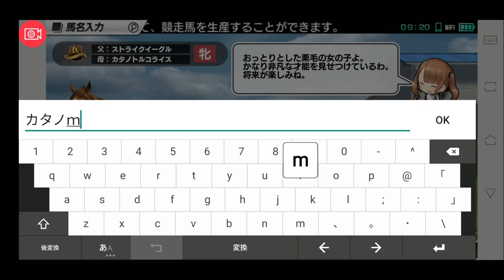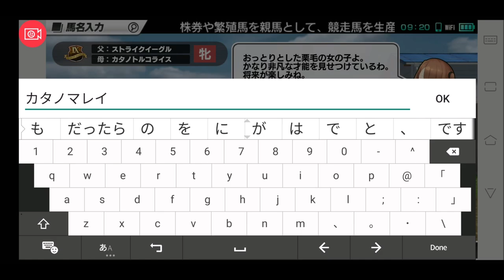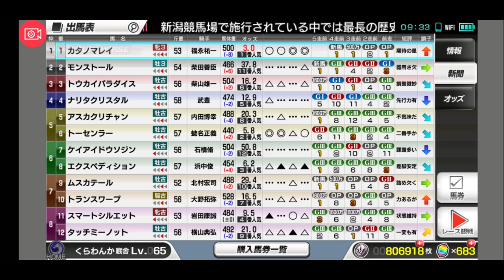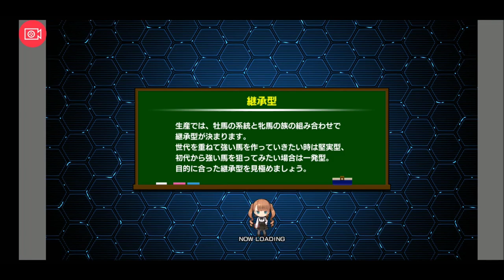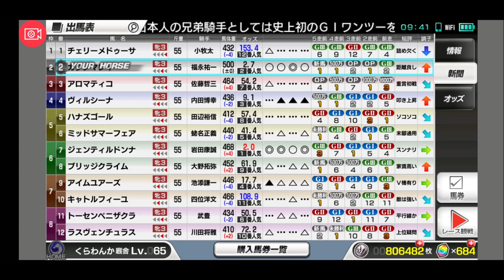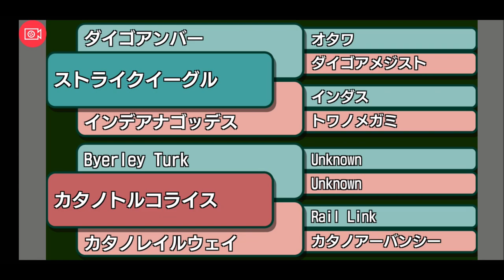【スタポケ 27-1】新章、ストライクイーグル産駒。カタノマレイ デビュー！【スターホースポケット ：競馬ゲーム 】